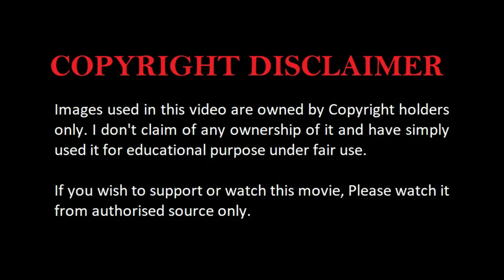Berserk: The Golden Age Arc III Ending Explained | The Advent Explained In Hindi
Director:Toshiyuki Kubooka

Synopsis/Summary:
A lone sellsword named Guts gets recruited into a mercenary band and attempts to help the Band's leader, Griffith, on his rise to power.

Please note that IF YOU WANT THE EXPLAINATION OF ANY MOVIE SERIES JUST MENTION THE NAME IN  COMMENT SECTION